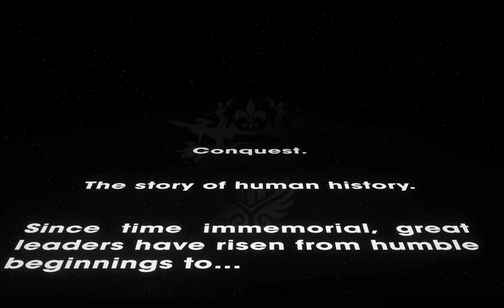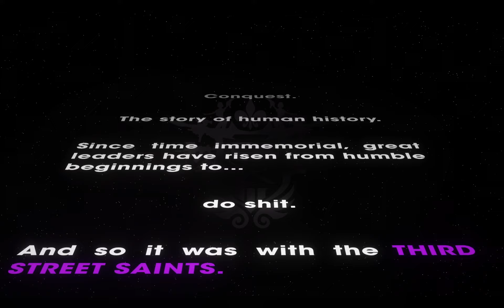saints row 3 remastered mod mods (no commentary) - part 1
out of all the saints row, i think saints row 3 is probably the most grounded. not a lot of craziness,, jus average.

i don't remember saints row 2 all that much but from what i can remember i had a lot fun playing that... not to say that saints row 3 is not fun.

the background for my character as that I'm playing as a woman who had too much testosterone in her body. she has an imbalance.

Available on PC, Steam, Xbox, Playstation

Description:
Saints Row 3 Remastered - The Full Package, Remastered – With enhanced graphics, improved lighting, reworked environments, and visual effects, Steelport and The Third Street Saints have never looked so good.

Saints Row®: The Third™ - Remastered gives you control of the Saints at the height of their power, and you live the life to show for it. This is your City. These are your rules.

Remastered with enhanced graphics, Steelport the original city of sin, has never looked so good as it drowns in sex, drugs and guns.